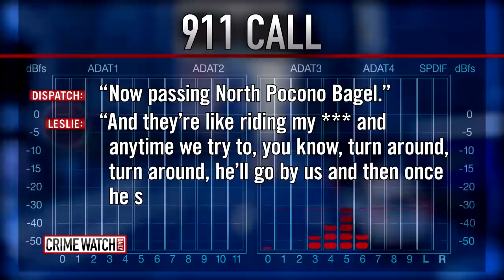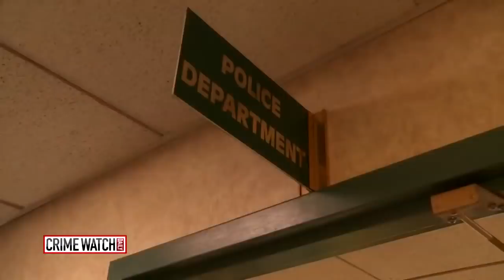Pennsylvania mom’s face slashed by angry jealous ex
A couple is out running errands in Pennsylvania when they notice a car following them. The other driver suddenly slams into them, pushing their car off the road. He’s not done yet.